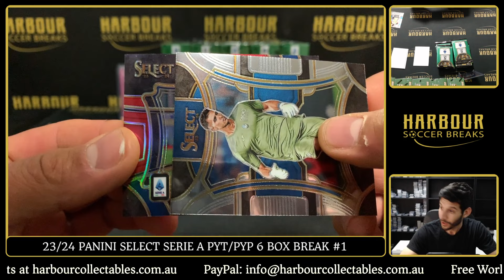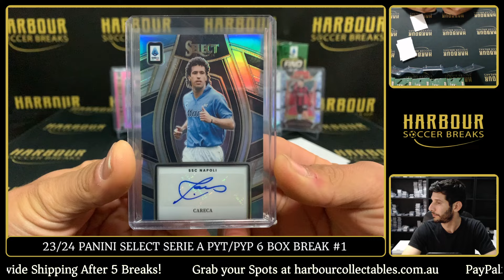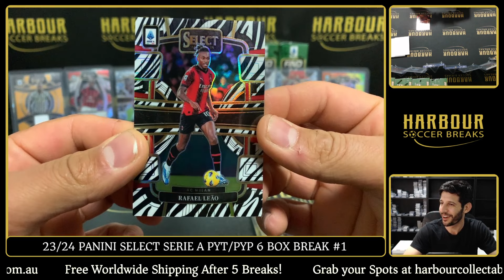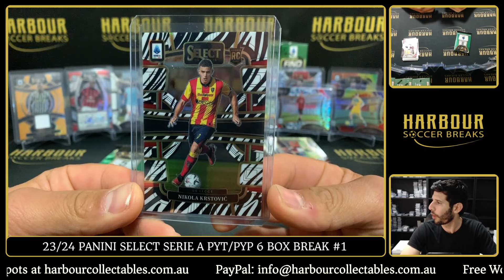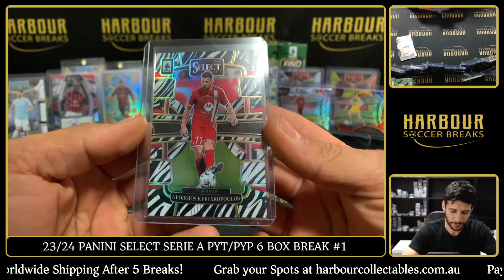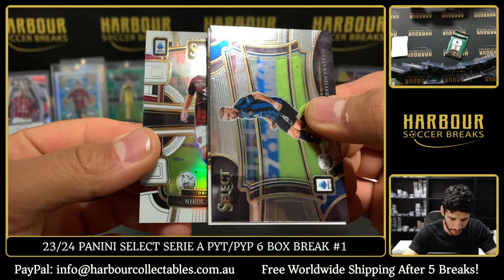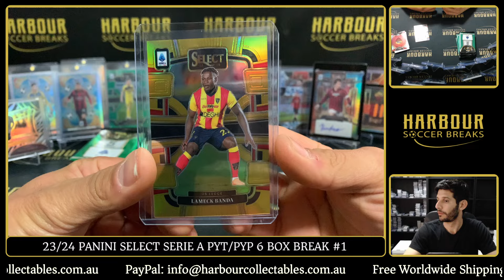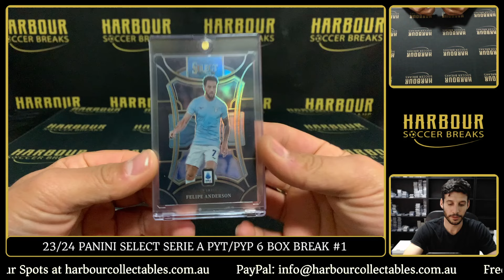Break #1 - 23/24 Panini Select Serie A PYT/PYP 6 Box Half Case